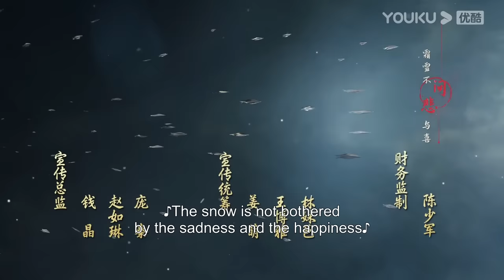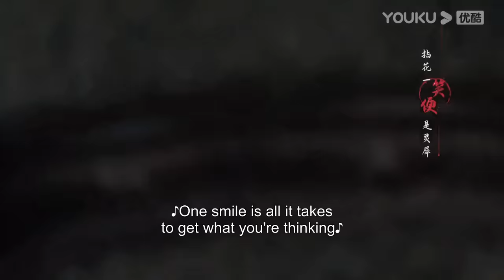[The Blood of Youth] EP31 | Young Heros Team up for Wuxia Adventure | Li Hongyi/Liu Xueyi | YOUKU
★ 40 Episodes